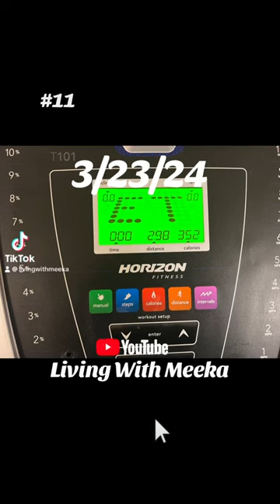Hello, My Beautiful Ladybugs 🐞. My 5 A.M. Saturday workout completed ￼￼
Good Morning, my beautiful ladybug 🐞￼. Today Saturday's workout went great. Thank you all for the love and support. It was nice seeing you guys on my live this morning. I was extremely scared at the beginning, but you all made it fun 😁.￼

I crashed at 1:30 P.M. & I ended up going to bed, & woke up at 6 P.M. If you guys know what I can do to build up my energy throughout the day, please drop it in the comments, because I can use some help with that.￼

Tomorrow is my Sunday rest day, so you guys enjoy the rest of your weekend & remember to do what makes you happy until next time. I love you all 😘